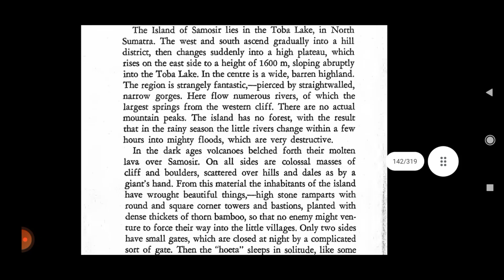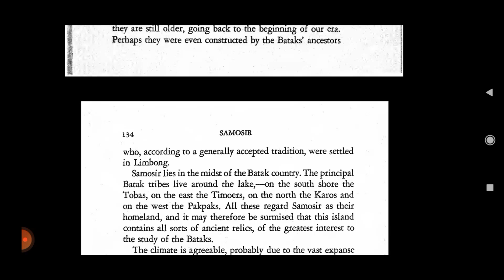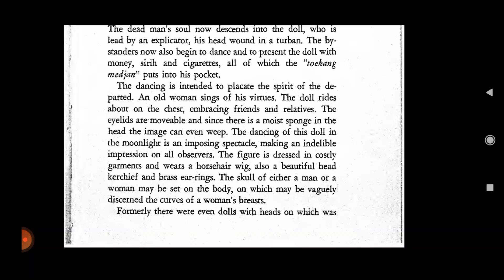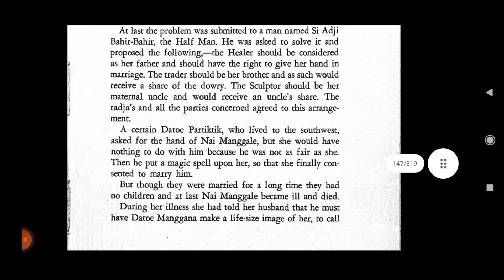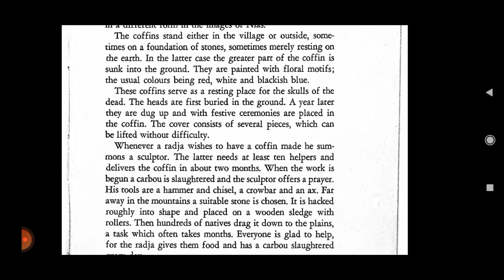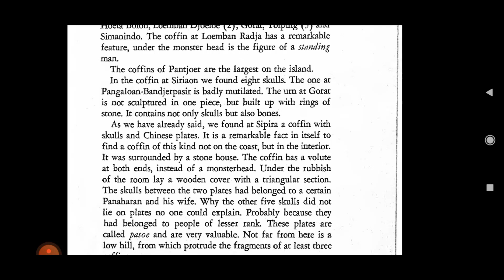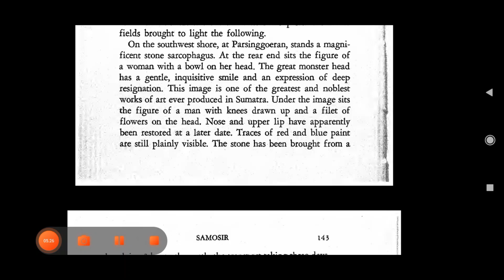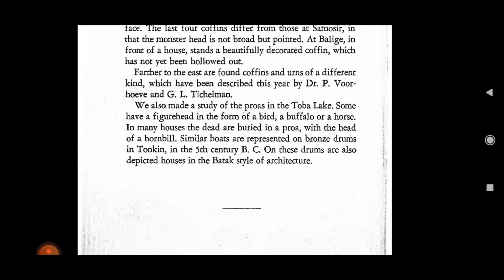F. M. Schnitger: Forgotten Kingdoms in Sumatra (Samosir)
Schnitger, F. M. 1939. Forgotten Kingdoms in Sumatra. Leiden: E.J. Brill.

Samosir